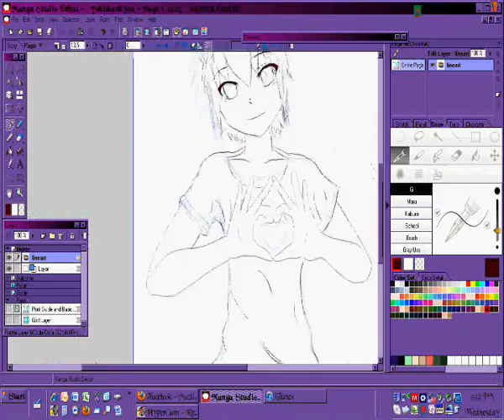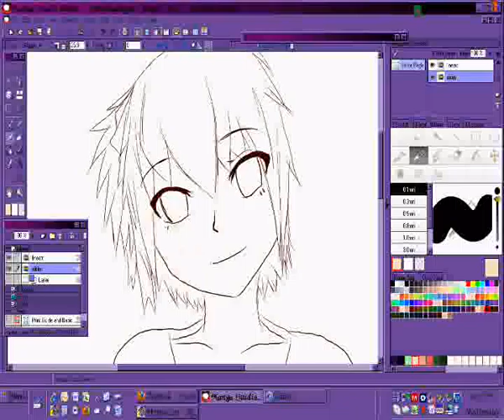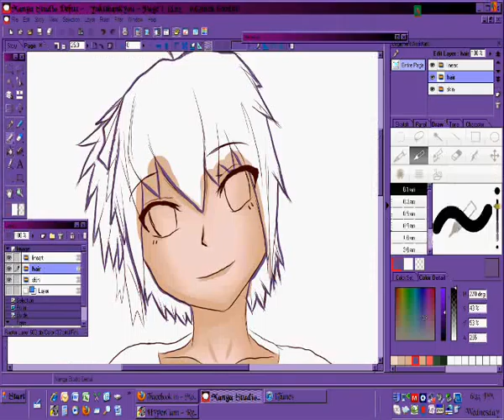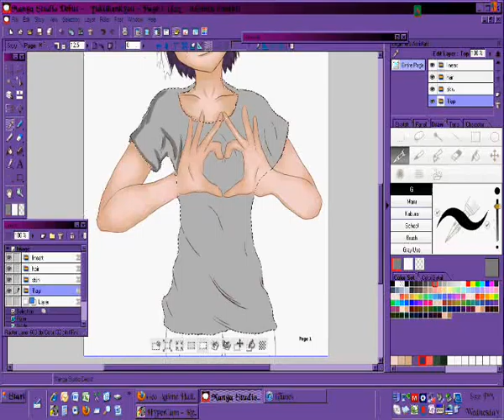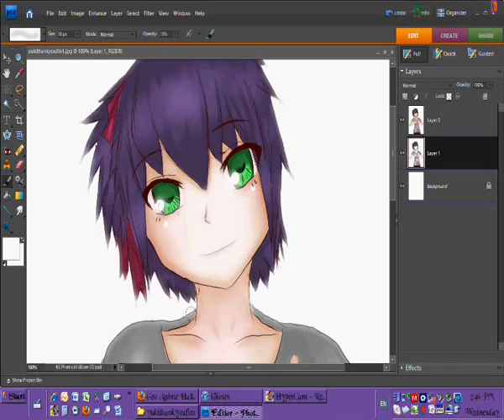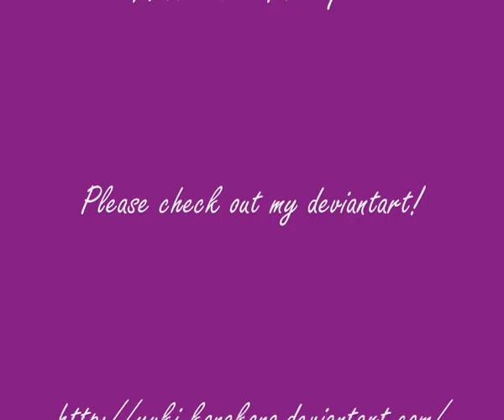♡♥Thank you!♥♡ [Anime Speed paint]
Hi youtube! this is just a speedpaint i did of my thank you pic for deviantart. I think it turned out pretty well.

Programs used:
Manga Studio Debut 4.0

Songs:
Curry Nochi Rice - K-ON
Memories - Yuko Goto

Actual time 1 hour 20 mins